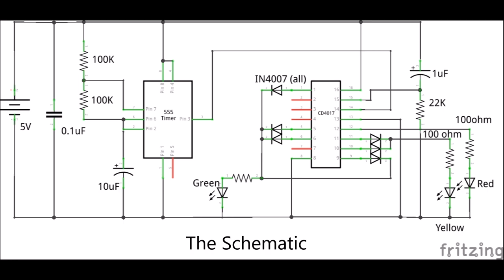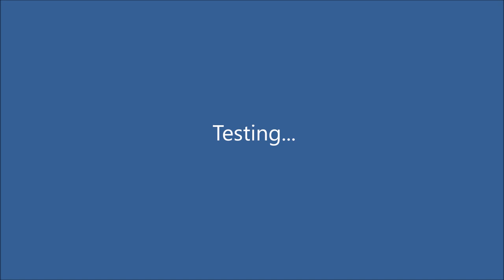5 More Breadboard Projects For Beginners: Project 4- Traffic Lights | DIY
'How to' video on Project 4- Traffic Lights. Version 2 of the BreadBoard Projects For Beginners Series (with 5 projects).

Other 4 projects are:
#1 Firefly
#2 Alternate Flashing LED Lights
#3 MultiColor LED Lights (w/ an RGB LED)
#5 Fastest Finger First (Game)

The fourth project will introduce the 4017 counter IC along with the 555 timer, to make these cool automatic timer controlled Traffic Lights. The 555, again is wired in astable mode, which produced pulses of specific frequency. These pulses are then sent to the 4017 which counts them, and sets the first pin High. On successive pulses, it makes all the pins high one by one then again starts from zero. You may see in the circuit that the maximum number of pins are connected to the green LED, which means that it will glow the longest. On the other hand, the red one will glow the shortest. Diodes are added here to prevent reverse flow of current into the output pins.

You must connect everything as per the layout. Power up the project and see if it works. Again, you may experiment with the capacitor and two resistors connected to pins 6,7,8 to vary the timing of each light. Try connecting more number of output pins to the yellow LED instead of green and notice the variations.

Difficulty: Medium

Parts Used:
1x NE555 IC
1x CD4017 counter IC
1x 10uF Capacitor
1x 0.1uF Capacitor
3x LEDs (Red, Yellow/Orange, Green)
3x 100 ohm Resistors
2x 100K Resistors
1x 22K Resistor
6x IN4007 or 1n4148 Diodes